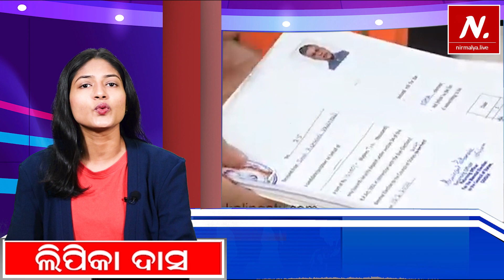Aswini Vaishnab Filed Rajya Sabha Nomination from Odisha with Support of BJD